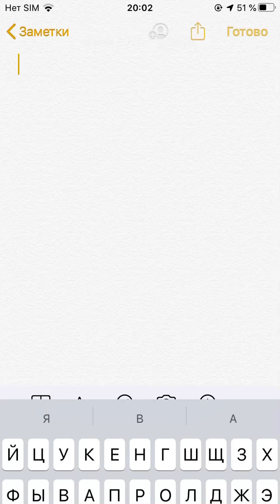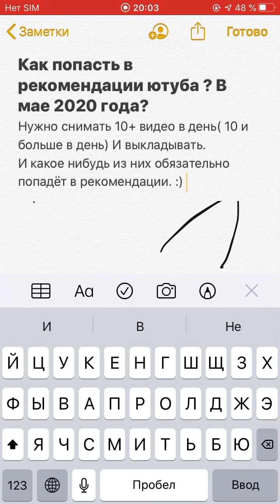Как попасть в рекомендации ютуба в 2020 году? В мае 2020 года.